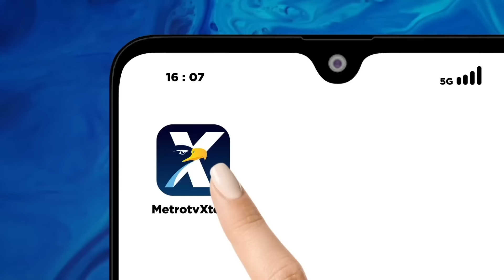Lagu 'Cuma Saya' dari M A C & Shine of Black Buat Istana Bergelora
MetroTV, Penyanyi asal Papua M.A.C & Shine of Black turut menjadi pengisi HUT ke-78 RI di Istana Merdeka. Seluruh tamu undangan sampai Presiden Jokowi ikut berdendang bersama.